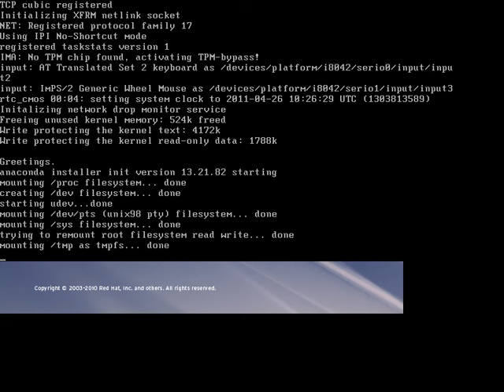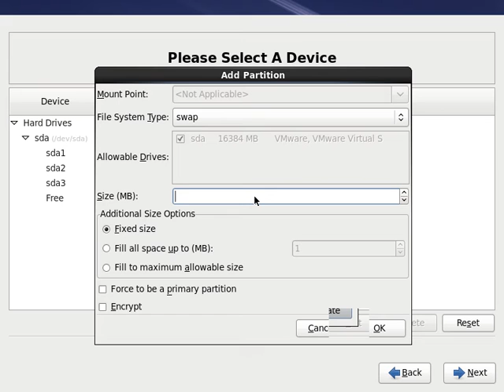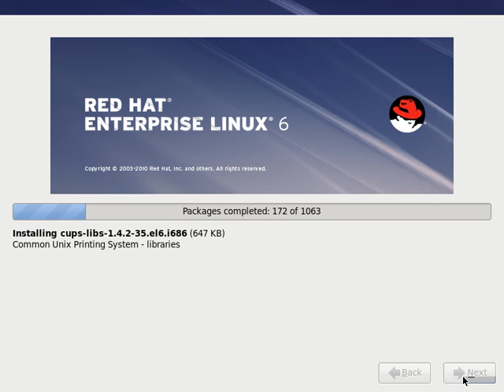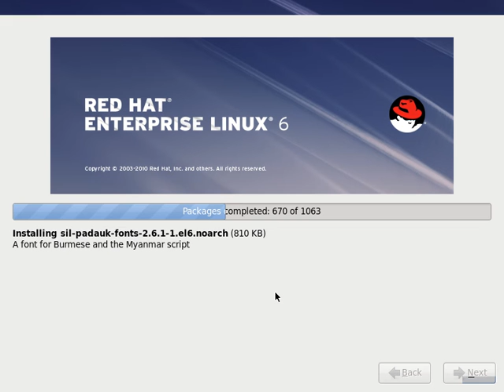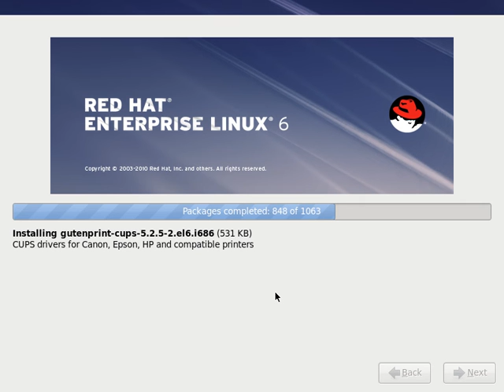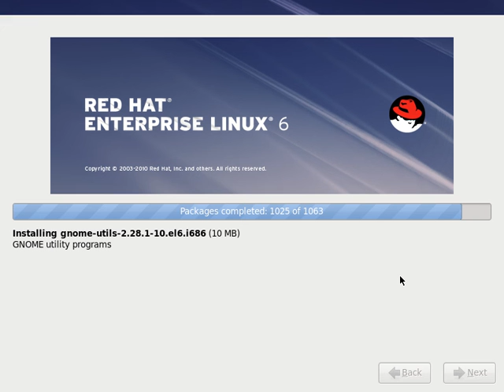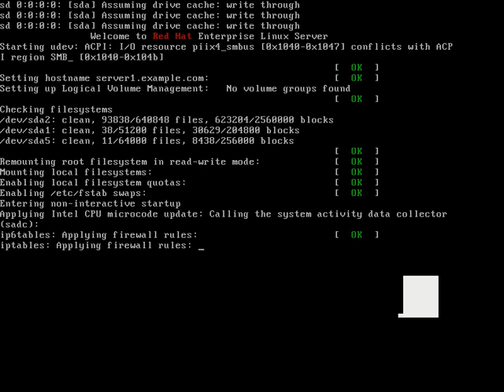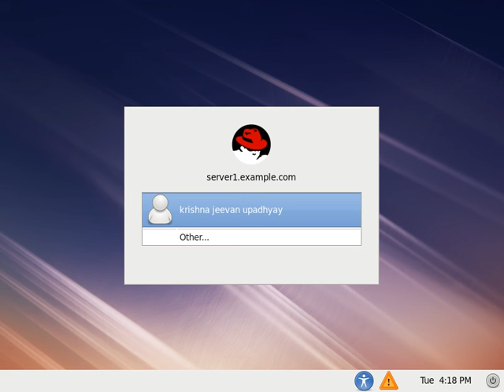Red Hat 6 Installation in GUI mode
Redhat 6 Installation in GUI mode